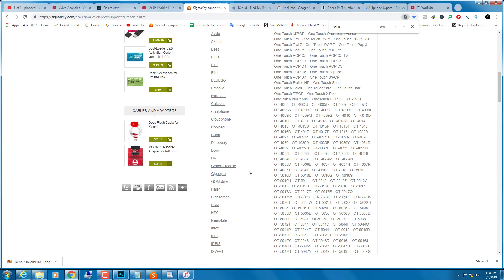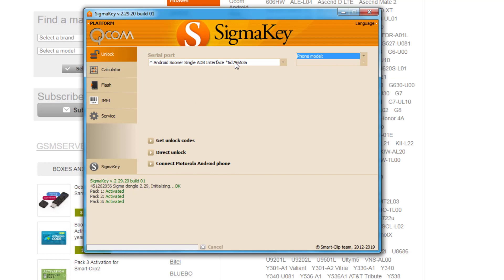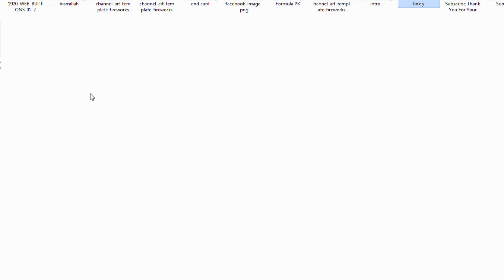Huawei Y6 SCL U31 frp lock remove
Huawei Y6 SCL U31 frp lock remove is video mein bataya gaya hai k ap ne kaise huawei phones ka frp lock ko remove karna hai

Queries Solved:
1-huawei scl-u31 frp lock remove
2-huawei scl-u31 frp 2018
3-huawei scl-u31 frp cm2
4-huawei scl-u31 frp umt
Note : full credit to owners developer software team

FRP REMOVE